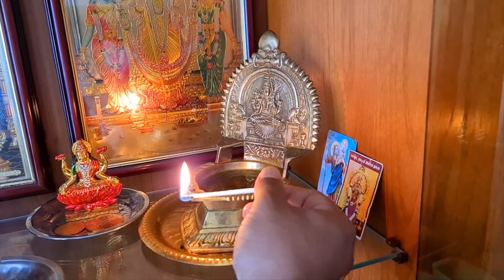First Day of School | Oak Wood School | Uxbridge